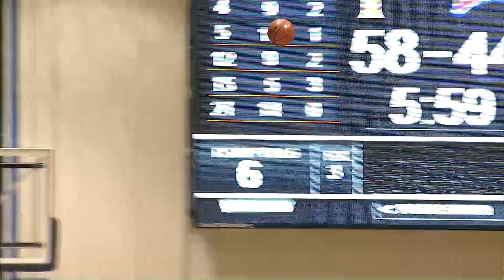Pepperdine v LMU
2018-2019 WCC Men's Basketball League Game, Pepperdine Waves Men's Basketball vs. LMU Lions Men's Basketball